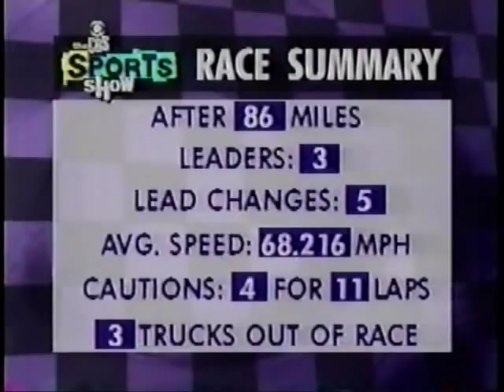1995 Sears Auto Center 125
Round 10 of the 1995 Nascar Truck Series. Credit to CBS.